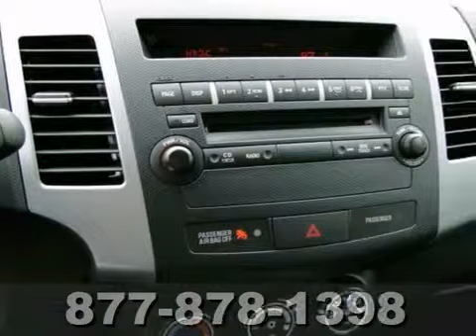2011 Mitsubishi Outlander 66829X in St-Paul - SOLD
SOLD - If you are looking for real value on a great used car, White Bear Lake Mitsubishi Suzuki invites you to call and make an appointment to view this 2011 Mitsubishi Outlander, stock# 66829X. We are conveniently located near St-Paul White-Bear-Lake, MN and known for our great selection, reliability and quality. Call to take a look at this 2011 Mitsubishi Outlander today.

3400 Highway 61 N
St-Paul White-Bear-Lake MN, 55110